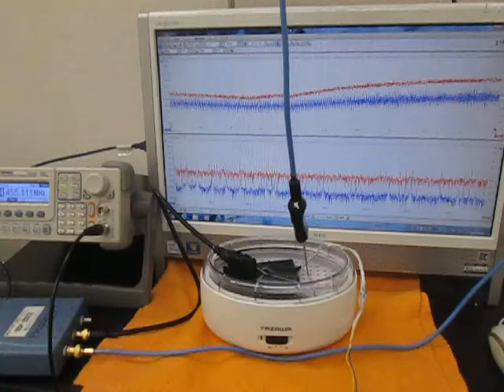メガヘルツの超音波発振制御技術（Ultrasonic experiment）